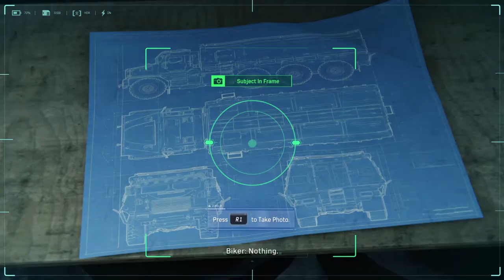Marvel's Spider-Man-Walk through part 10 No commentary